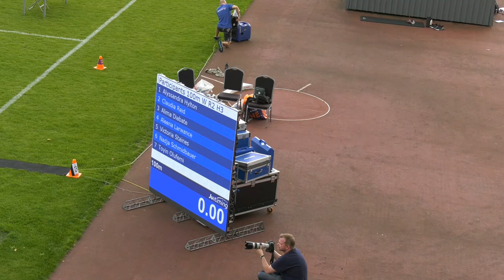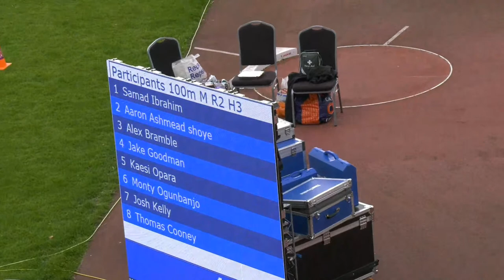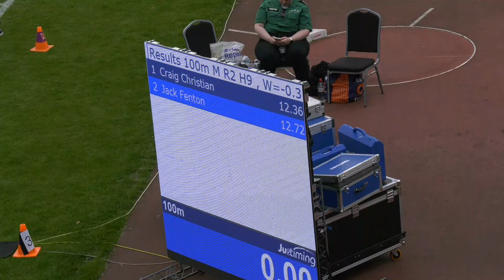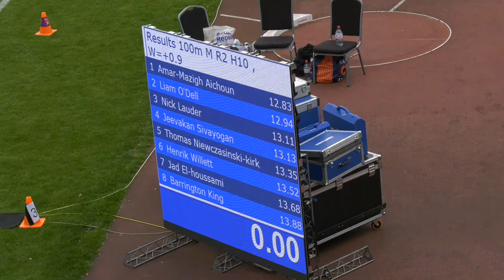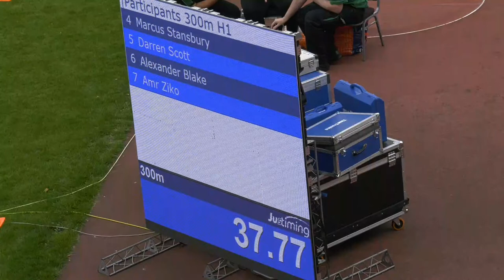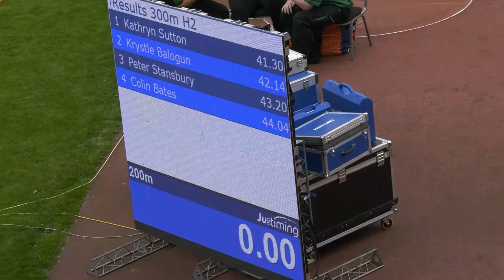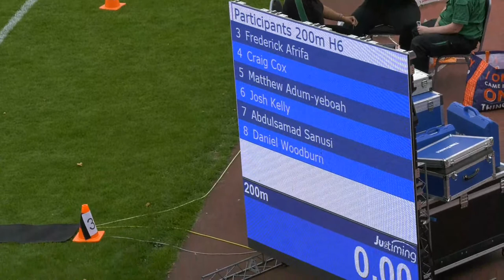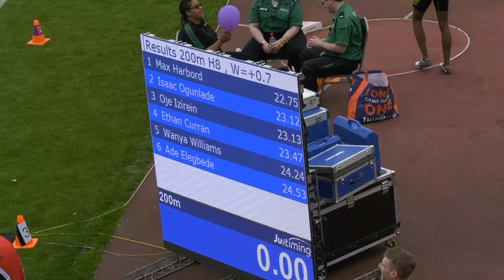Newham & Essex Beagles Open 12/09/21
London Marathon Community Track